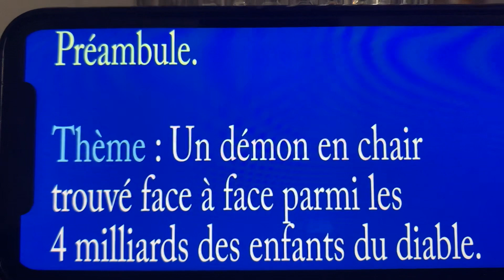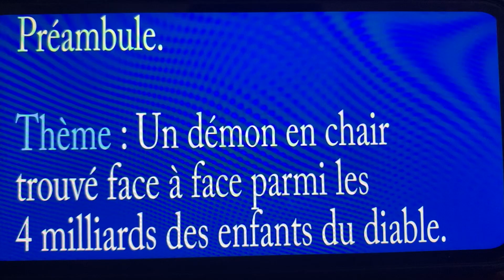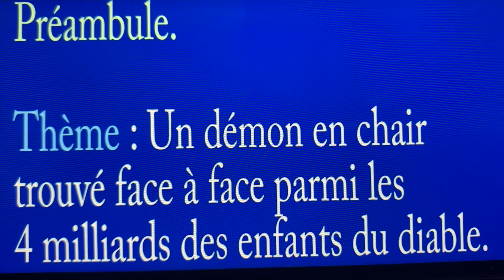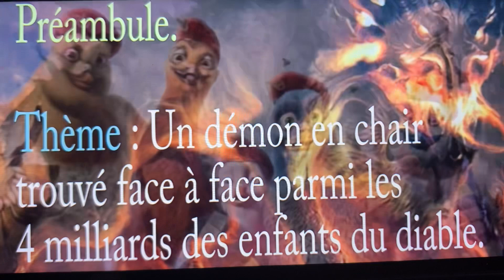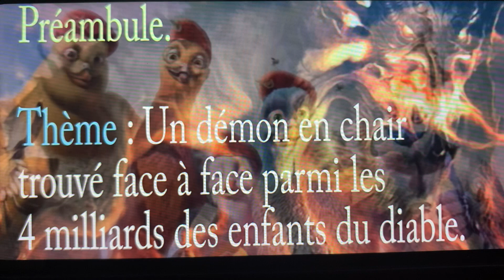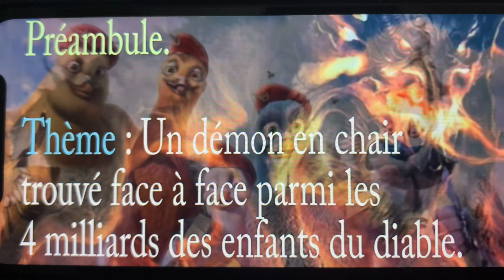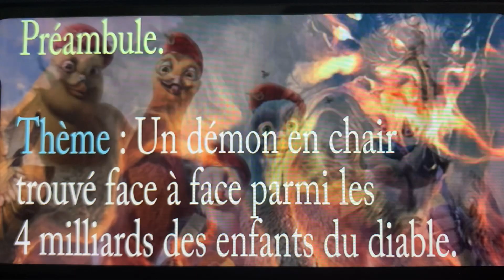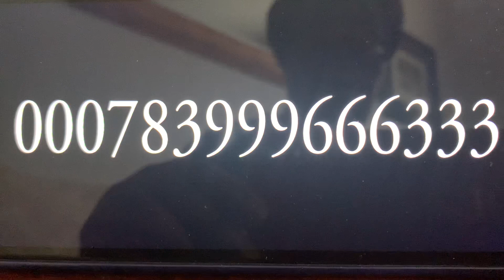⛔️ÉCOUTEZ, Un démon en chair trouvé Face à Face parmi les 4 milliards des enfants du…..